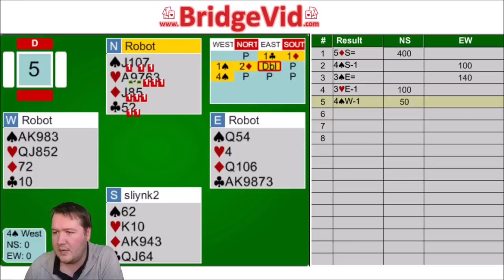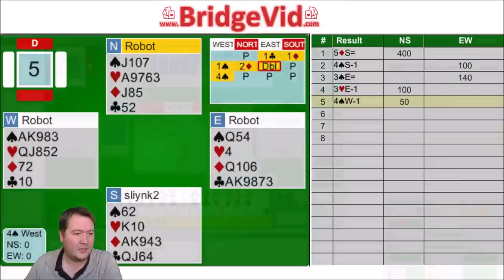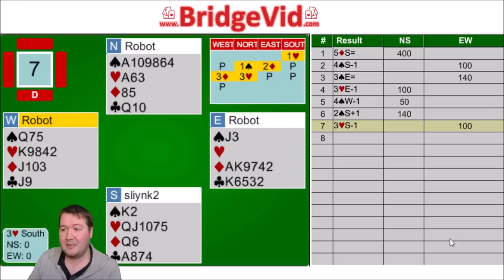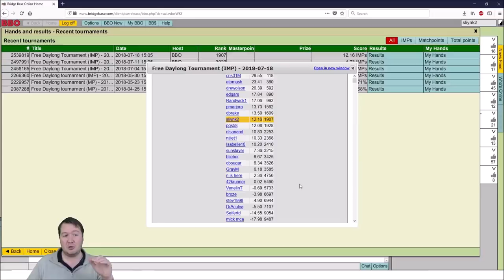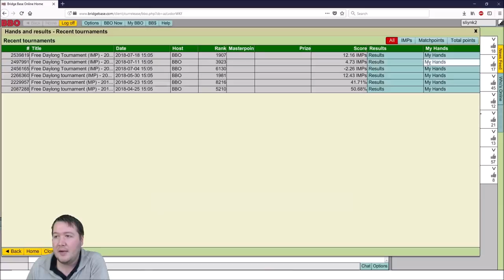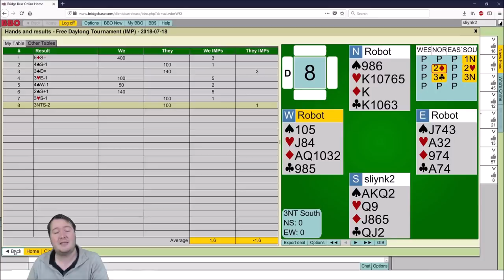Bid A New Suit Or Repeat A Suit - FDT (IMPs) #67 - Let's Play Bridge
When should I bid my six card major or my 4 card minor?